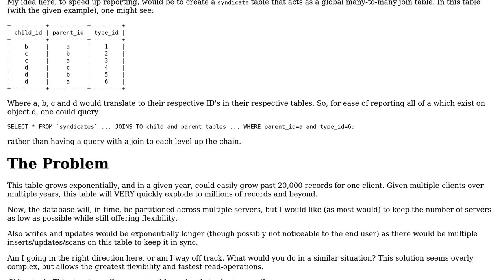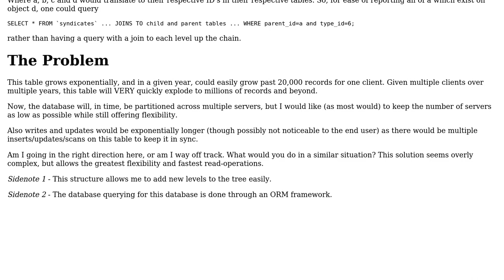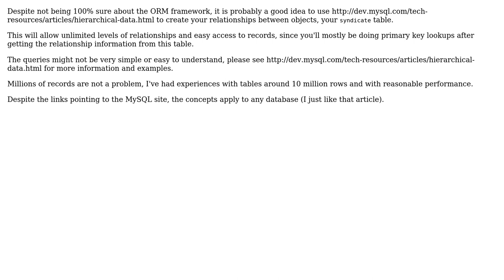Software Engineering: Database design and performance impact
With thanks & praise to God, and with thanks to the many people who have made this project possible! You are responsible for your own actions.